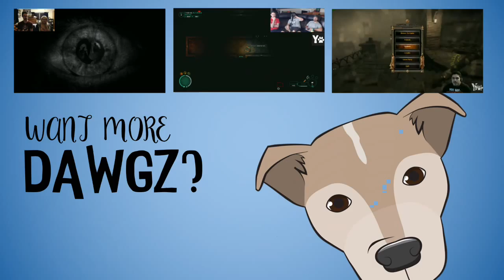Dawgz of the Storm - HOTS - 3 Dawgz battle it in a quick match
Watch Mike, Jim, and Gabe battle it out in a quick match in some classic Heroes of the Storm.  Where angels and demons battle, we jump into the fight!  There's some nice little skirmishes and you can poke fun at all of Mike's mistakes (since this is from his viewpoint!).

Hey dawgz!  Your one stop shop for Cats, Dogs and Video Games!

Your one stop shop for Cats, Dogs and Video Games!